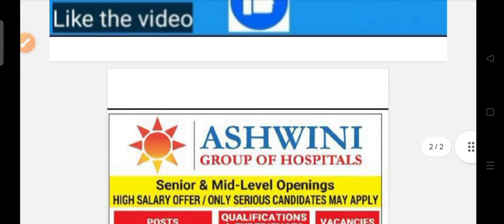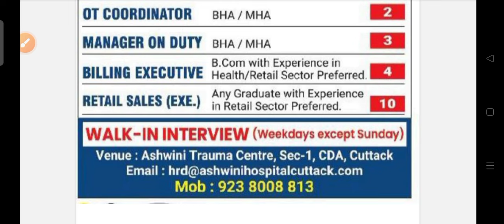Ashwin hospital recruitment 2024 !! For various post !! Odisha latest job notification 2024 !!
Ashwin hospital recruitment 2024.